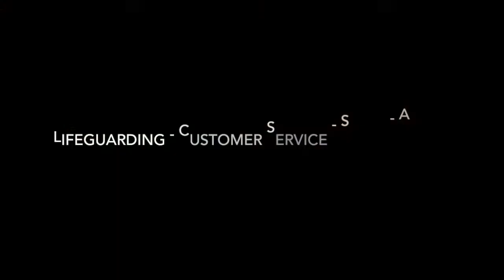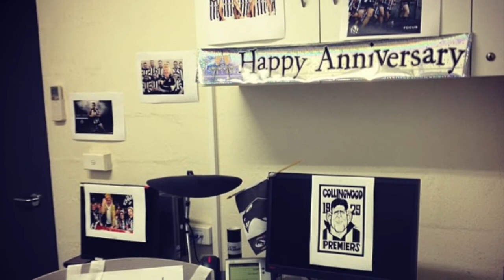Melbourne City Baths - ARV Facility Management Award 2014